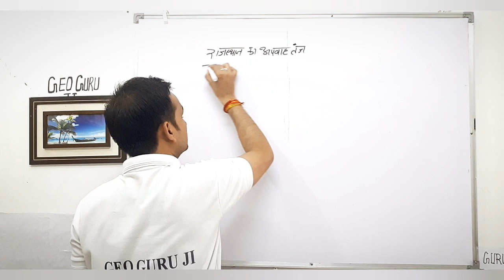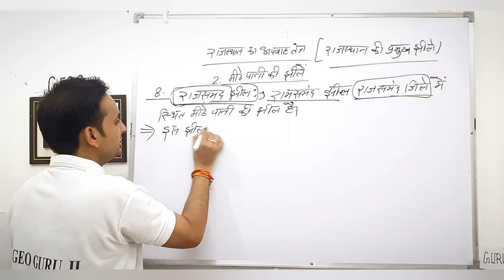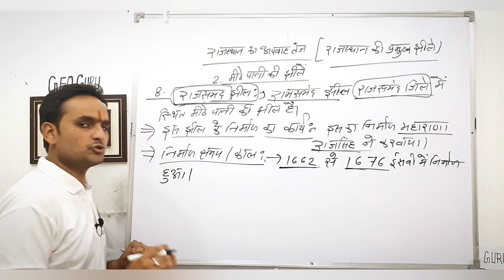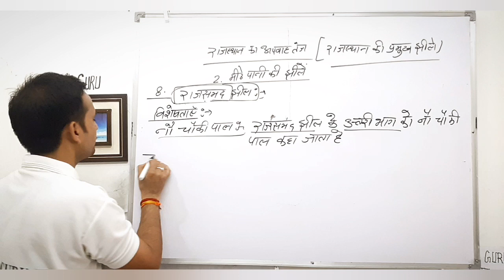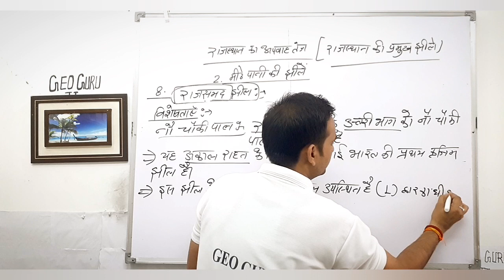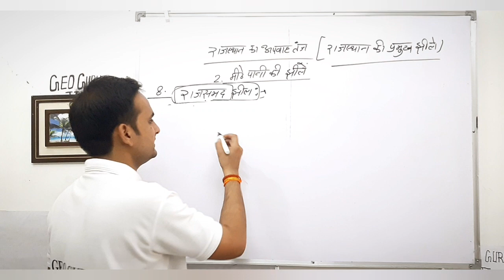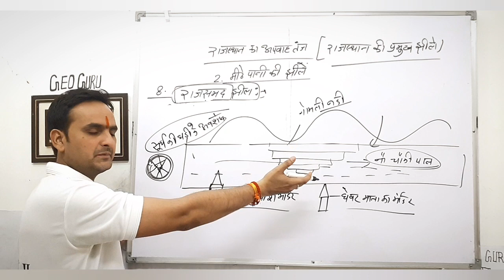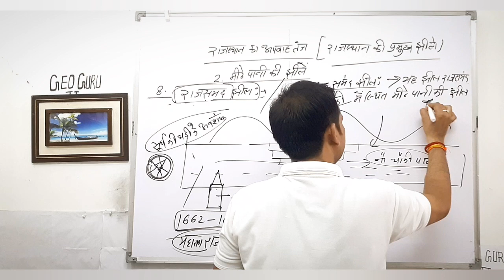राजस्थान की प्रमुख झीलें [ राजसमंद व नंद समंद झील ]Rajasthan Geography||Import For Exm||Rohit Sharma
मैं Rohit Sharma आपको Rajasthan Geography GK के Most Important Question बता रहा हूं इस क्लास को देखने के बाद आपको स्वयं को लगेगा कि यह क्लास आपके प्रतियोगिता परीक्षा उत्तीर्ण होने में बेहतर साबित होगी |
और आने वाली क्लासे भी आपके लिए महत्वपूर्ण होगी |

    RAJASTHAN  GK :-  [ राजस्थान का  भूगोल ]

   ECONMY GK :- [  पंचवर्षीय योजनाएं  ]

REET : -  मॉडल पेपर
    [   सामाजिक अध्ययन ]

5year_plan_trick,currentaffairs
currentaffairs,latestindianfacts